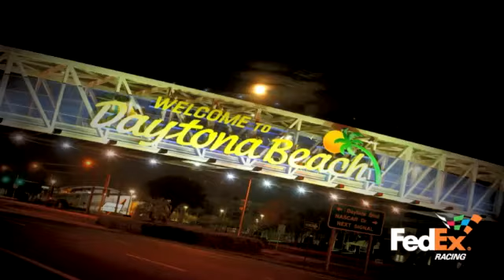Preview Show: Texas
Points leader Greg Biffle shares why he likes Texas' fast intermediate track and we look at the early surprises of 2012.